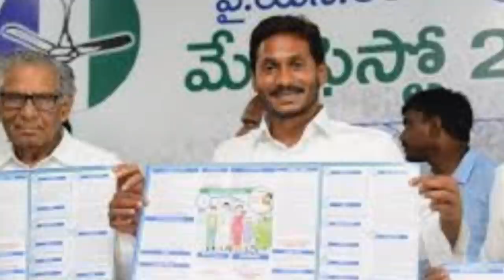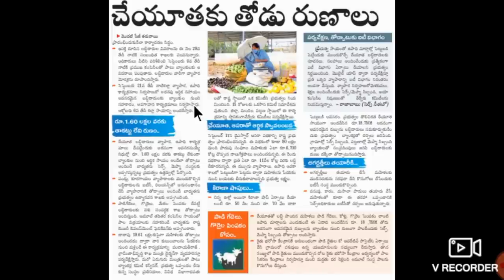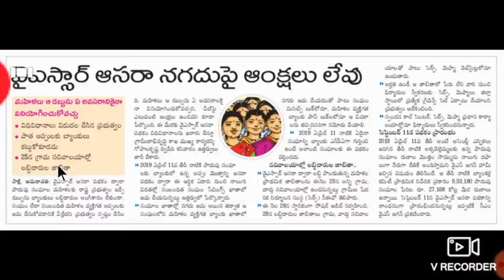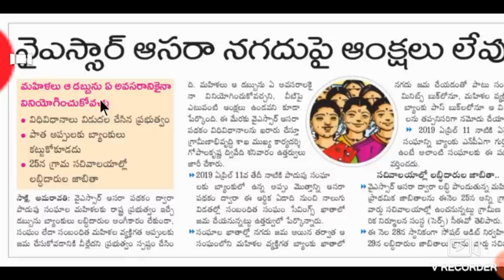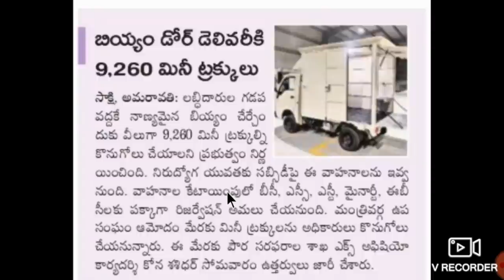చేయూత 18,750/- రూ" వచ్చిన వారికి 1, 60,000/- రూ" సహాయం డ్వాక్రా మహిళలకు సోషల్ ఆడిట్ ఎప్పుడు చేస్తారు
AP YSR Cheyuta  Scheme  Updates  2020